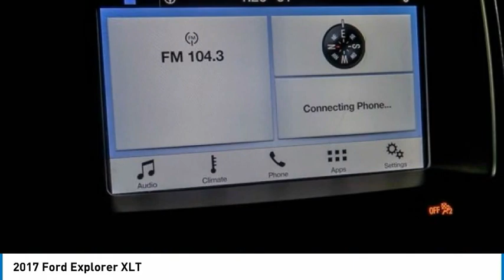2017 Ford Explorer TK10228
2017 Ford Explorer XLT

2017 Ford Explorer XLT Oxford White **4WD**, *AUX/IPOD JACK*, **BACKUP CAMERA**, *BLUETOOTH*, *LEATHER*, *LOCAL TRADE*, *ONE OWNER*, *MUST GO!*, *** 1 YEAR MAINTENANCE INCLUDED ***, *** CERTIFIED ***.Hawkinson Certified!! Explorer! All of Pre-Owned Vehicles come with a complimentary 1 year of oil changes and Tire rotations Hi, this is Jim Hawkinson. I personally acquired this vehicle myself. I only buy the nicest pre-driven vehicles. Manufacturer Bumper to Bumper Warranty is good until 36,000 miles & this Hawkinson Certified Vehicle will also have up to 100,000 miles of Manufacturer Powertrain Coverage! I make sure all of my pre-driven vehicles pass our 150pt Plus Inspection and the details are available for you to read. If my mechanic says that the vehicle needs tires or brakes, for example, then that's what the vehicle gets. Most dealers won't do this! Our reputation is for low pricing and a hassle free buying experience. The Hawkinson's treat their employees and customers with dignity and respect. There is always a Hawkinson in the showroom to say hello and greet you! I hope to meet you soon. PLEASE call and allow our Internet Department to explain the Hawkinson Way. Our way, is considerate of your time, knowledgeable of our products and both a hassle-free and no pressure experience! In order to receive the Hawkinson online pricing customer(s) must apply for financing through Hawkinson Auto Group. Hawkinson Certified Pre-Owned means you not only get the reassurance of up to a 7yr/100,000 mile Warranty, but also a 167-point comprehensive inspection, 24/7 roadside assistance, trip-interruption services, and a complete CARFAX vehicle history report. Price does not include outside financing $995 Fee, dealer added options or taxes,tags or dealer fees.Awards:* 2017 KBB.com 10 Most Awarded Brands * 2017 KBB.com Brand Image AwardsReviews:* Plenty of high-tech features that are easy to use; cargo space is generous behind the third row; turbocharged V6 engine delivers plentiful power; cabin is quiet and comfortable on the highway. Source: EdmundsFresh Unit! More Info coming or please call for details! Hawkinson Kia-Nissan has over 500 Google Reviews! Hawkinson Kia-Nissan is located in the Matteson Auto Mall. Easy access right off of I-57 & Rt. 30 At Hawkinson Nissan-Kia, we promise to roll the red carpet out for you!